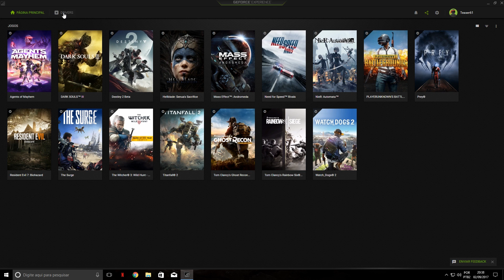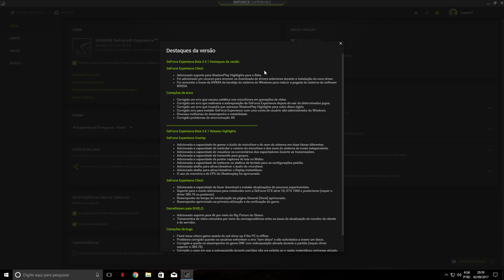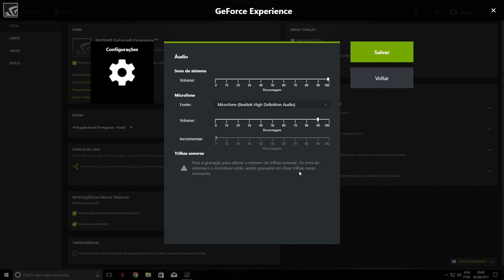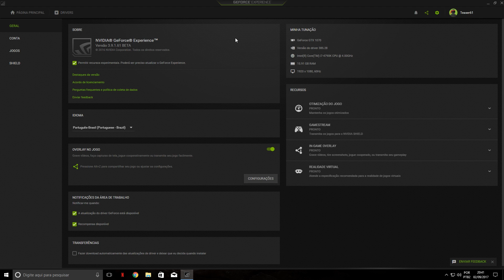Gravar Audio do Microfone Separado - NVIDIA SHARE (Shadowplay) (Geforce Experience 3.9)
Trazendo mais um video pra vocês, e no video de hoje venho trazer algumas novidades e recursos que vieram com a nova atualização do Nvidia Geforce Experience, espero que gostem :D

▶️Processador: Core i7 4790k 4.4ghz
▶️Memoria: 16GB RAM DDR3 1600mhz HyperX Fury
▶️Placa de Vídeo Primaria: Geforce GTX 1070 8GB G1 Gaming
▶️Placa de Video Secundaria: Geforce GTX 970 EVGA 4GB
▶️Placa de Video Terciaria: Geforce GTX 760 SC 2GB EVGA
▶️SSD: PNY 120GB 2,5´ SATA III 6GB/s
▶️HD: SATA III 7200rpm 1TB
▶️HD Externo: HD Externo Portátil Samsung USB3.0 1TB
▶️Fonte: Strike X 500w 80 plus bronze
▶️SO: Windows 10 64bits

￭￭￭￭￭￭PERIFÉRICOS￭￭￭￭￭￭